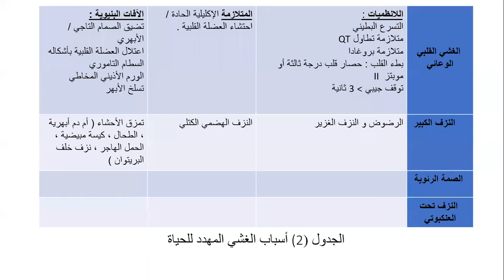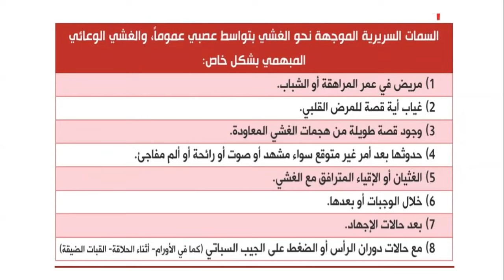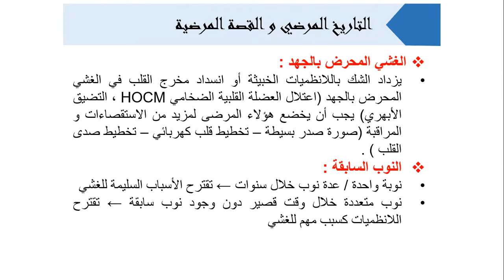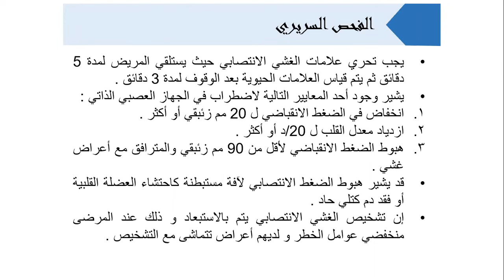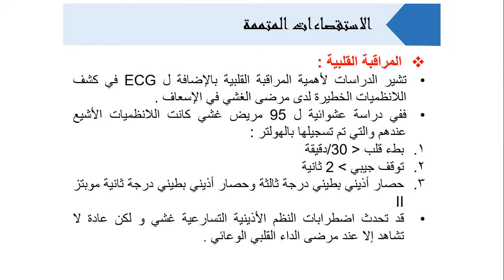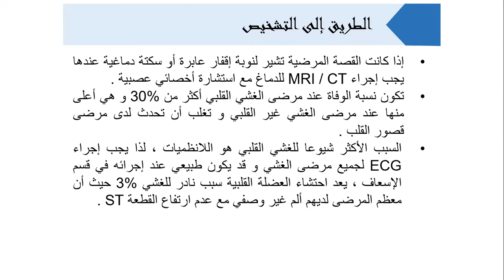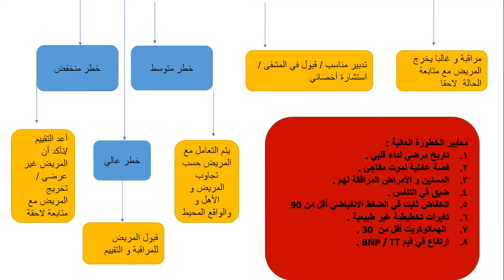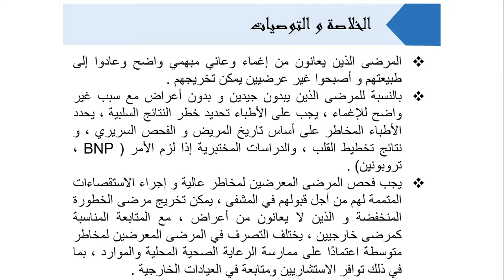مقاربة الغشي -- Approach of syncope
د.أحمد غزال
بإشراف د.مهند الخليل